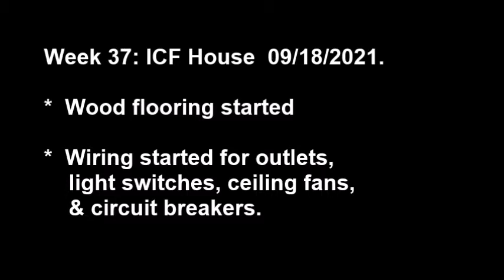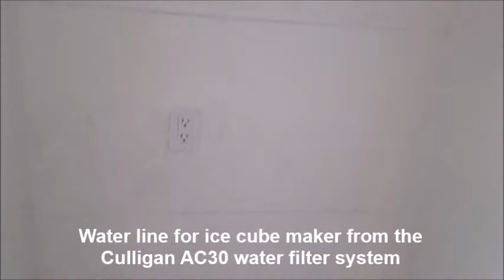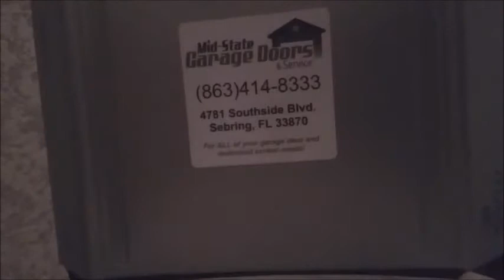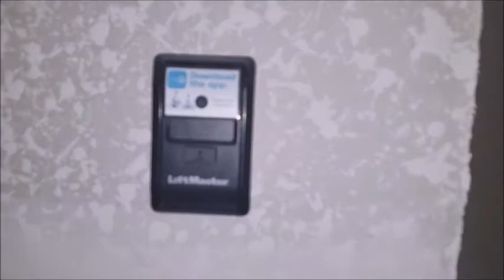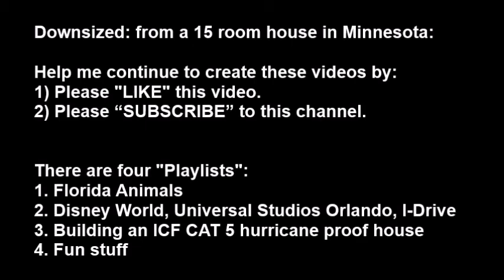Week 37: ICF House Installed Wood Flooring & circuit breakers, outlets, light switches 09/18/2021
ICF Hurricane Proof House
*  Flooring started
*  Wiring started for outlets, light switches, ceiling fans, circuit breakers.

We still do not have electricity to the house.  And the builder AND electrician forgot to add any outlets in the front of the house even though it was on the blueprints.

Idiots.  Now they want to drill 12.5 inches of cement with rebar, stucco, drywall and insulation.

WALLS ARE 12.5" THICK:
Outside: stucco
Outer: 2.5" insulation
Middle: 6" concrete
Inner: 2.5" more insulation
Inside: 1x4's and drywall